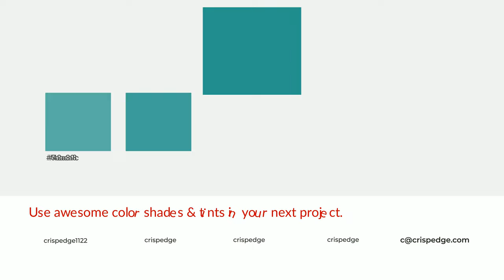Shades & Tints of Azure Tide color 2b9890 A Cool Green color #268780 #217670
Shades of Azure Tide color 2b9890 Cool Shades of Azure Tide color with Green hue for your project!

Shades
Hex 268780

Tints
Hex 42a39c

Azure Tide is a cool color, and it emits calming, serene, soothing, refreshing, spacious, unwinding, peace and relaxed emotions. Cool colors are like water, ice, sky, grass, soft and snow. You can see them used in baby products.